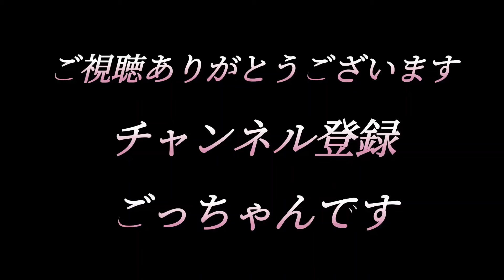相撲ファン必見‼️相撲を志した少年のストーリーは始まったばかりだ‼️さあ殻をぶち破る稽古‼️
試合シーズン始まりました。前回アップした動画はまた、編集し直しまた再度アップします。今回はぐっちー道場一番弟子のはる君が殻を破るべく稽古に挑んでおります。何を言われようが自分だけは自分を信じてあげないと出る力も出ない。自分を信じる。実はこれは難しいことなんだ。小さな成功を積み重ねてついていくものです。これは私自身にも問いかけいること。さあ殻をぶち破ろう。